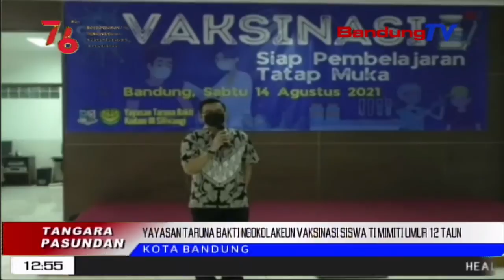Yayasan Taruna Bakti Ngokolakeun Vaksinasi Siswa Ti Mimiti Umur 12 Taun | TP | BANDUNGTV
TP | BANDUNGTV | ELBY NOPITRI | Yayasan Taruna Bakti Rukun Gawe Jeung Kodam Iii, Siliwangi, Ngokolakeun Vaksinasi Pikeun MangratusRatus Siswa Didikna Ti Mimiti Hambalan SD Tepi Ka SMA, Anu Umurna Ti Mimiti Dua Belas Taun.  Eta Vaksinasi Dosis Munggaran Teh, Dilakonan Ka Para Siswa Dina Raraga Percepatan Herd Immunity Atawa Kekebalan Kelompok.